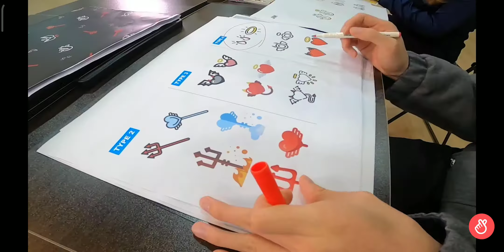ARTIST MADE COLLECTION BY BTS making of log from jin [ ENG SUB ]